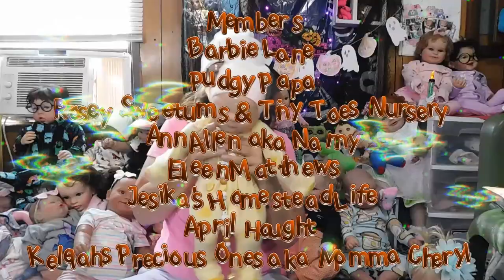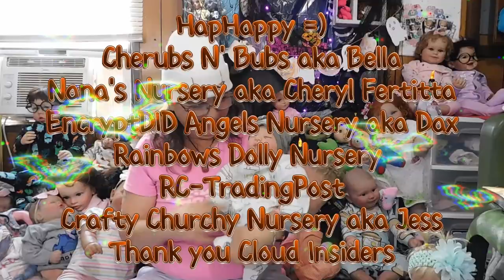Crazy Cuddle Baby Day & Sneek Peek of October's Giveaway Doll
This doll is so cute =)
Remember this is NOT the giveaway video it is only a Sneek Peek
all Channels Mentioned in this video

Theme Song
Rebecca's Cloudkids
Written and Produced by